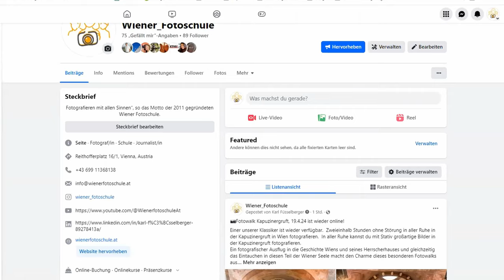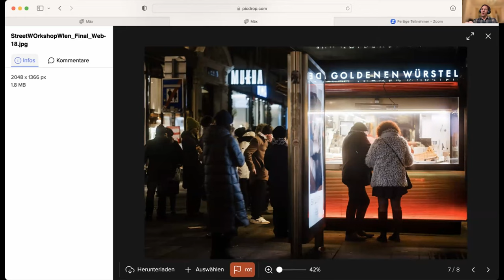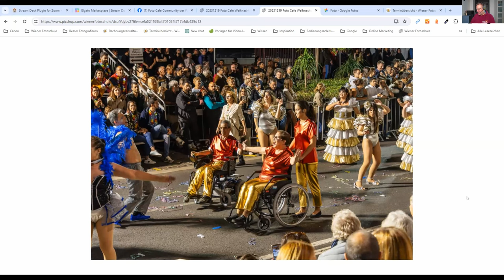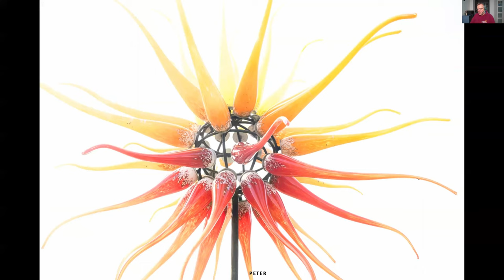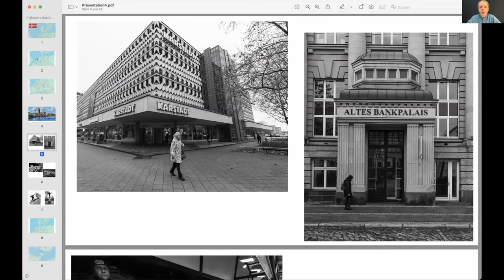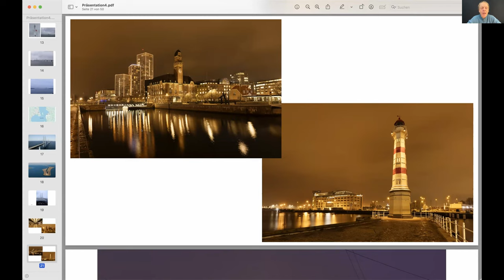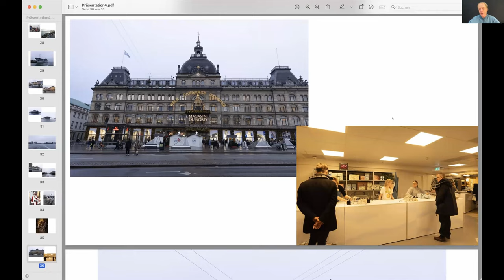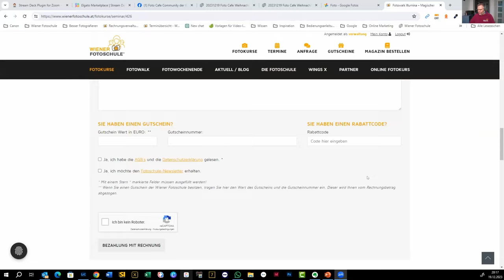Foto Café - Aufzeichnung vom 19.12.23